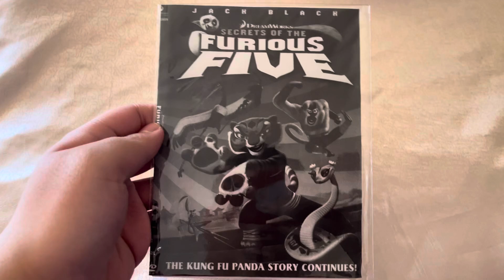Happy 15th Anniversary of Secrets of the Furious Five